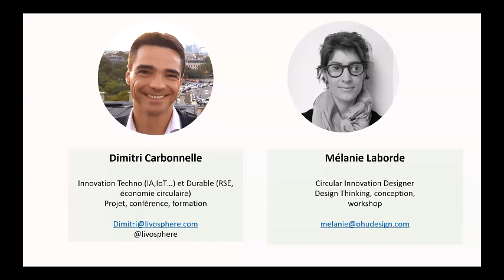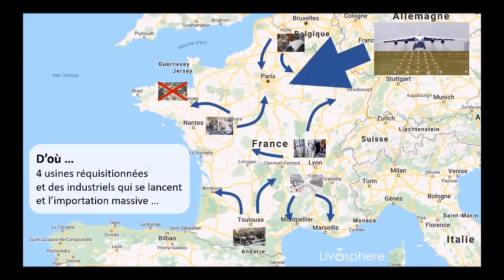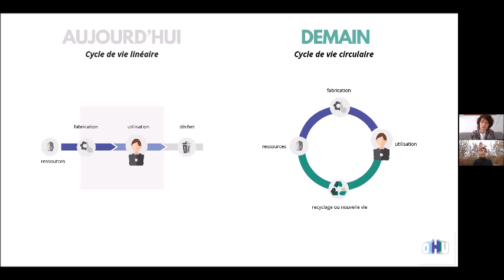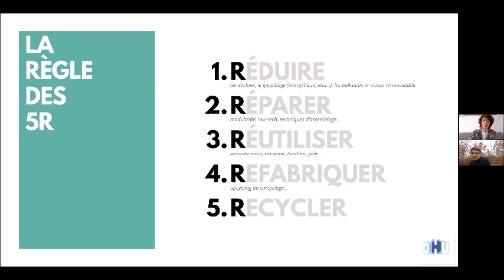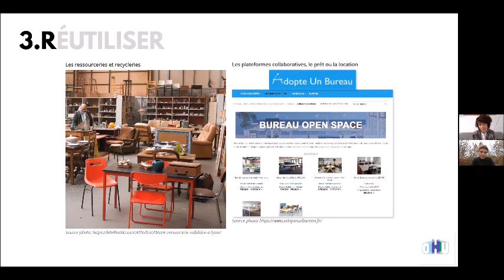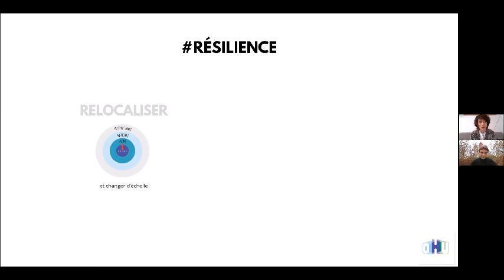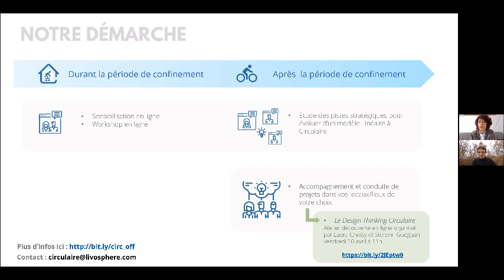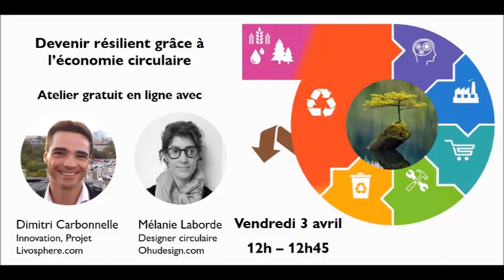Webinaire Devenir résilient grâce à l'économie circulaire : Dimitri Carbonnelle et Mélanie Laborde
Présentation :  Comment une entreprise, une organisation peut utiliser l'économie circulaire pour devenir résiliente avec une démarche structurée illustrée par des cas concrets par Dimitri Carbonnelle (Livosphere) et Mélanie Laborde (OHU Design)

Nous réalisons des webinaires et des ateliers dédiés sur l'économie circulaire pour des entreprises et organisations (généraux et sectoriels) en ligne et en présentiel.
Si vous souhaitez en savoir plus et nous contacter en cliquant

Sommaire
- Passer d’une société Formule 1 qui se crée ses propres nids de poule (réchauffement climatique, coronavirus Covid-19  ...) à une société tout-terrain résiliente : 2:08
- Exemples avec les masques contre Covid-19 (7:46) , Loop (10:53)
- Économie circulaire : définition, (13:11), Schéma Papillon (18:39) , 5R et exemples (24:01),  basculer à un modèle résilient (34:43)
- Présentation de notre activité (Champs d'action et modes d'action : 40:35)
- Questions / réponses (43:54)